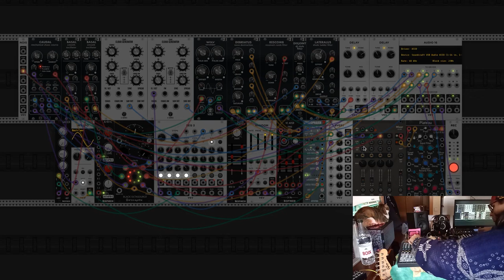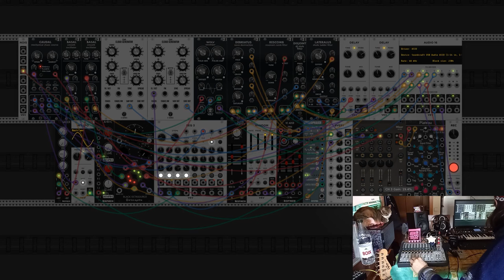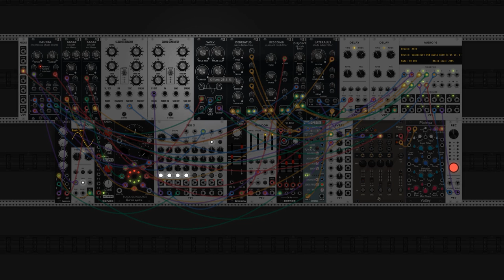004 ~ "Dimanche" ~ Modular Drone Meditation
Trobar la pau per sobreviure...

Patch Notes:
Made in VCV Rack, mixed with multitracking Soundcraft desk.

Tones:
A sine 3340 Cloud Generator and a couple of Vult Basals, with a bit of waveshaping spice and some flanging  (stock Delays) and combing (Rescomb) . One saw Cloud Gen through Lateralus with a massive phaser.  Also some bassy noise with heavy EQ.

Verbs:
The 3340's and a bit of noise eaten by a HUGE Plateau Reverb, and the Basals fed into the mixer's Hall & Delay.

Timing and modulation:
The Octasource LFO clocks the 3-step sequence, and waves around the whole thing. Caudal adds chaos everywhere, including the Octasource. The ADSR adds a bit of spice sparcely.

Can you pet the cat:
Yes. Midna can sometimes receive gentle strokes on her head, and adores neck scratches.

Conclusion:
My Sentient Spaghetti Creation's purpose in life is passing the drone butter to me. Sorry for auto-focusing potato, that might change soon. Now I'm hungry.

Use Streampocket for mobile download.